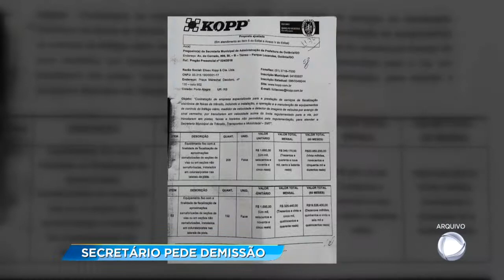GR - Secretário pede demissão - 23-05-2017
A crise da SMT tem um novo capítulo. depois do desligamento dos radares e da suspeita de superfaturamento no novo contrato, hoje, o secretário municipal de trânsito pediu demissão. Felisberto Tavares explicou os motivos da saída numa entrevista agora a tarde.